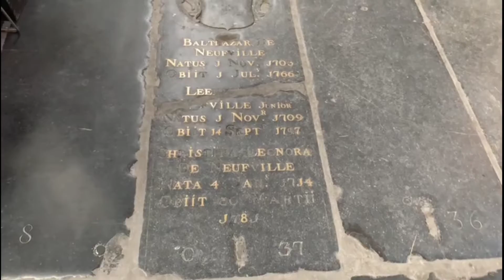التحفة الفنية Nieuwe Kerk في امستردام